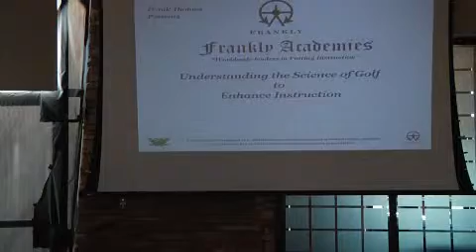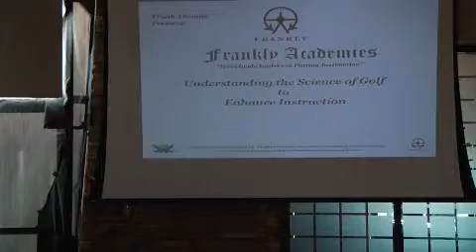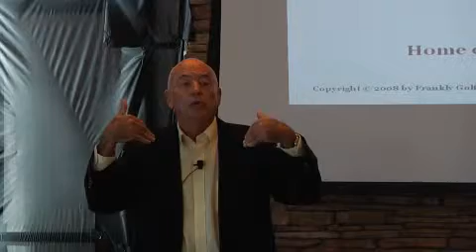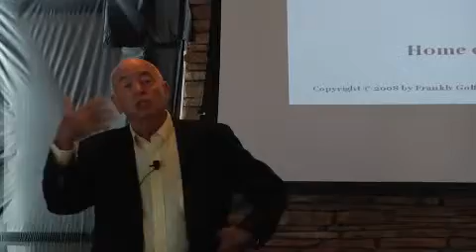2012 Fall Teaching Summit - Frank Thomas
2012 Fall Teaching Summit - The Art and Science of Instruction - Desert Willow Golf Resort - October 22-23, 2012
Presented by Taylormade - Adidas - Ashworth
Supported by Pure Grips, PSP, Orange Whip Trainer, Smart Flex, SunSafeTee, Pepsi